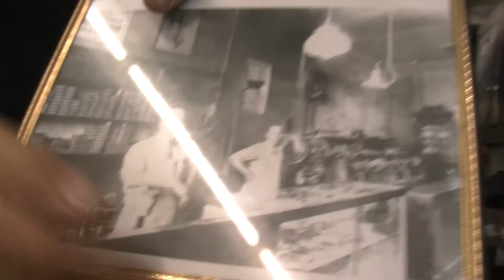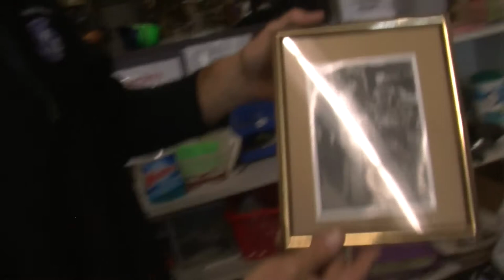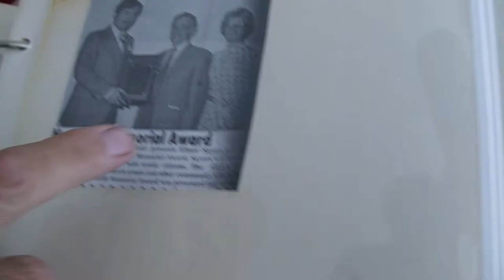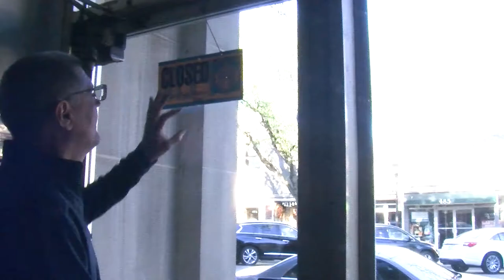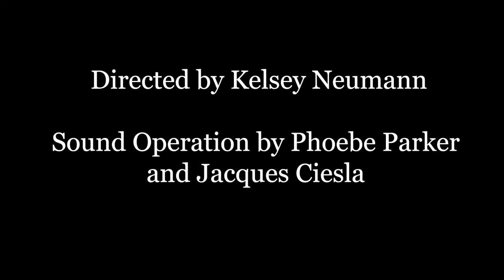His Father's Footsteps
Documentary for Columbia College Chicago's Production Fact and Fiction course

Music: Robert Farmer 'If I knew all the laws of Nature'